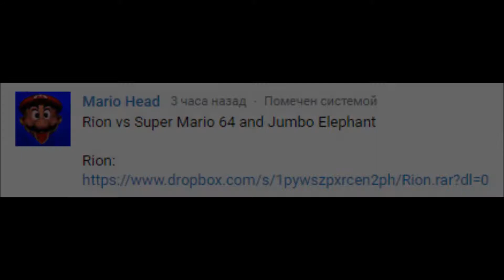MUGEN - Rion vs Super Mario 64 and Jumbo Elephant